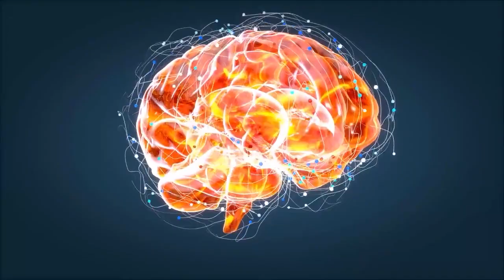Dinók a Holdon (2018) | Parallaxis Reload #4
A 2018 júniusában megjelent adásunkban a részecskefizika, a klímakutatás és a földönkívüli élet rejtelmeibe nyerünk betekintést, ennek érdekében pedig állandó fizikusunkat, Miklóst ostromoljuk a kérdéseinkkel. A szomszédos bolygók figyelése olyan tanulságokkal szolgálhat az emberiségnek, amik az idegen élet keresésénél, és a klímamodellek alkalmazásánál is hasznosulhatnak.